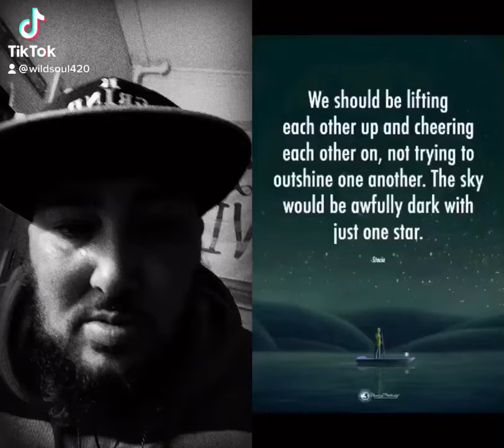We should be lifting each other up